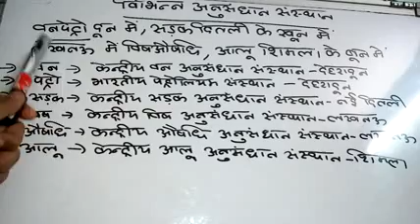July 5, 2017